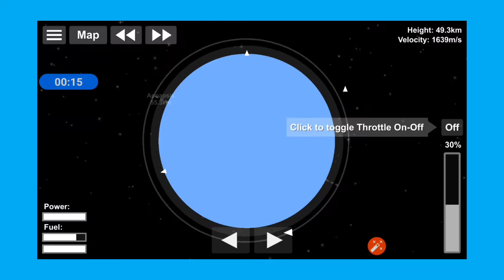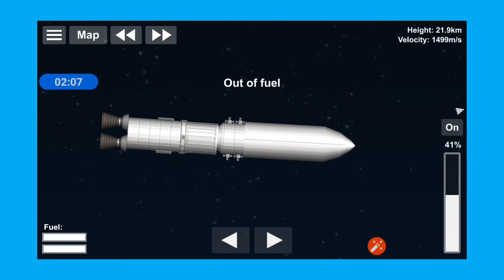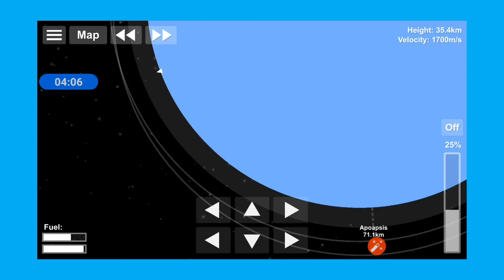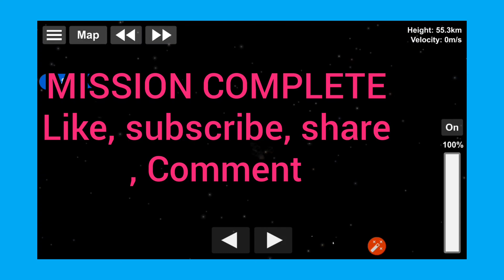How to destroy a spy sata light in SPACEFLIGHT SIMULATOR (SFS)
SPACE CENTER
anti satellite missile sfs,
anti satellite SPACEFLIGHT simulator ,anti satellite missile sfs,
ban on anti satellite sfs,
anti satellite launched space center
SPACEFLIGHT SIMULATOR,
SFS